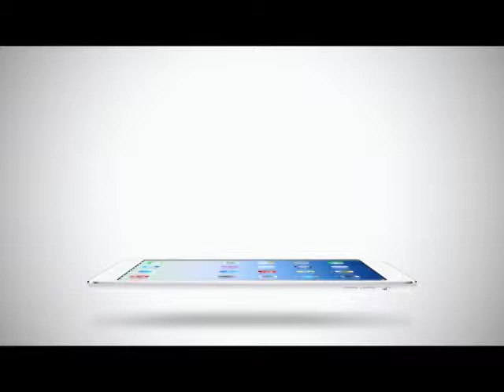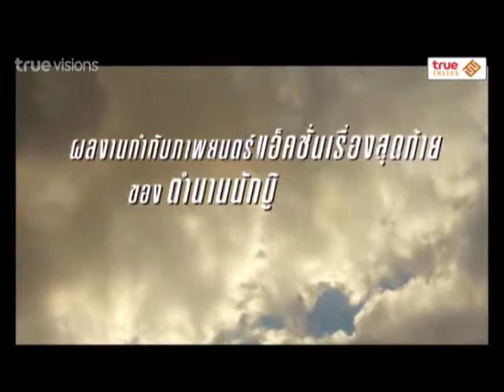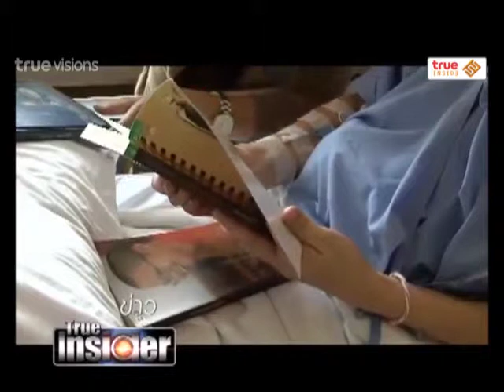True Insider | 30-12-57 รวมความสูญเสียบุคคลสำคัญในประเทศไทย